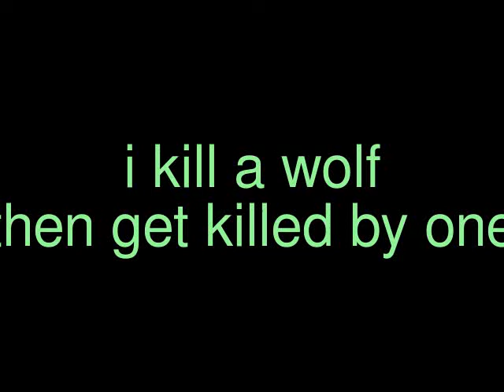i kill a wolf then get killed by one